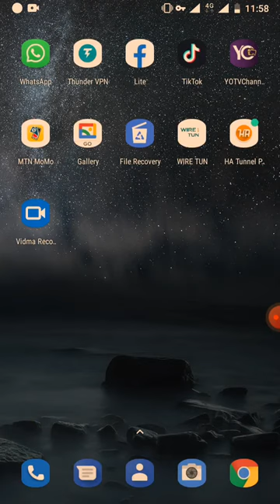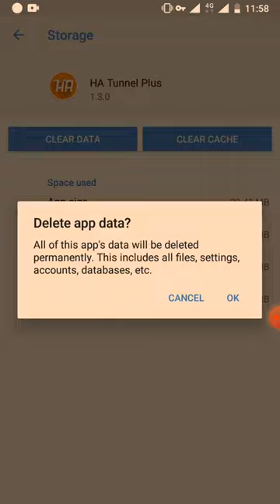Ha tunnel delete its dats for connection solved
deleting data can make it work perfectly